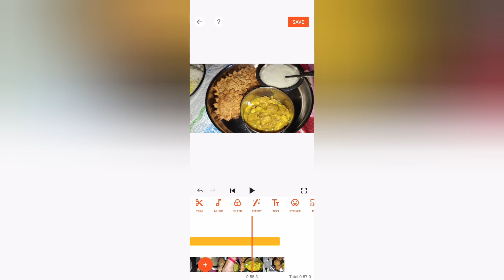Chana satu puddi